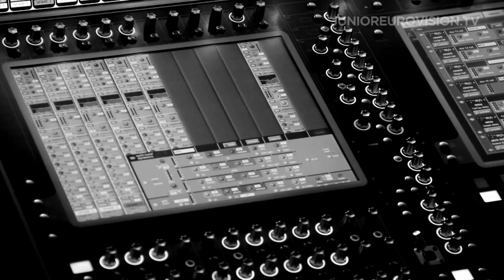Sofia Tarasova - We are one (Ukraine) second rehearsal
Sofia Tarasova will represent Ukraine at the 2013 Junior Eurovision Song Contest with the song We Are One